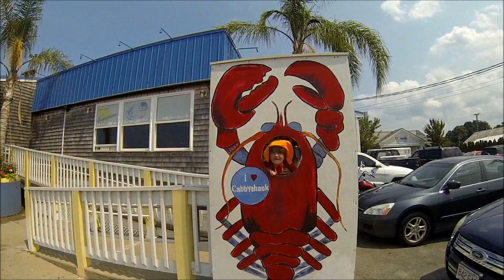Myles Standish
Celebrating Independence Day in Myles Standish State park